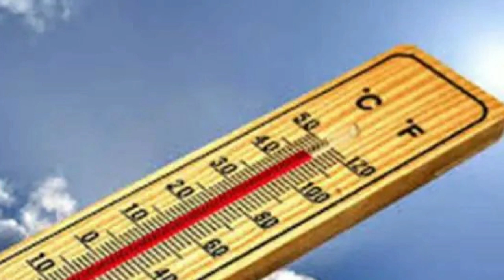নিম্নচাপ উঠছে ২৪ ঘন্টায়, ঝেঁপে বৃষ্টি পঃবঙ্গ ও বাঃদেশে ll Latest Weather Update, Bangla Khobor